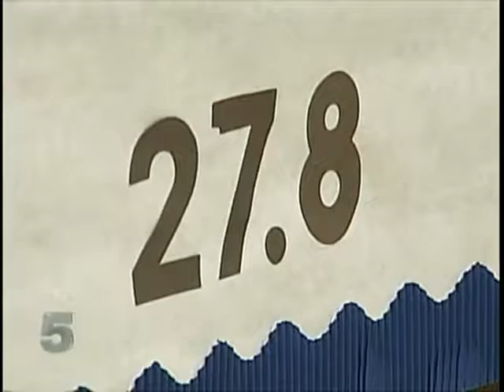The Vanguard School Earns the Best CSAP Scores in Colorado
The Vanguard School is incredibly proud of our students, earning the best scores on the CSAP, the Colorado state testing as well as extremely high average scores on the ACT!